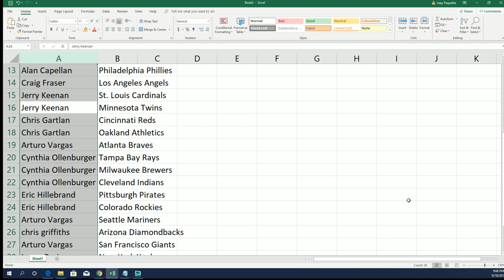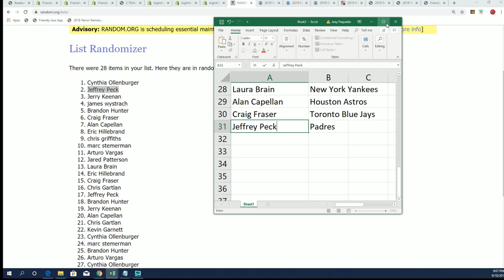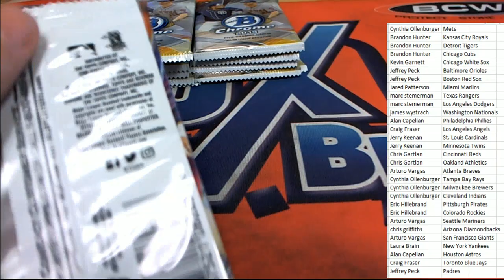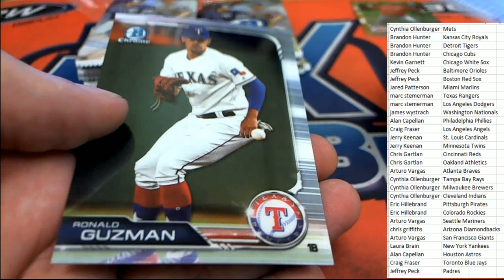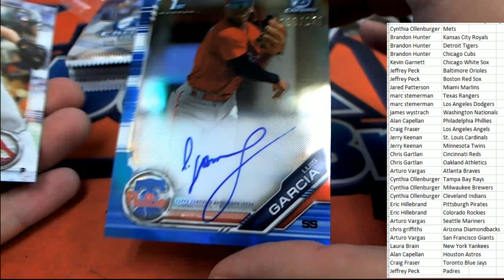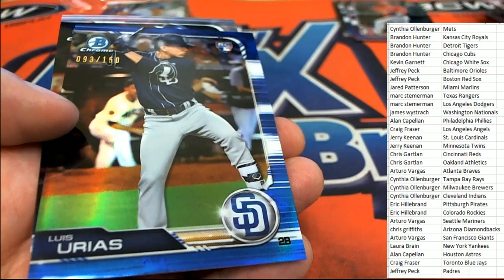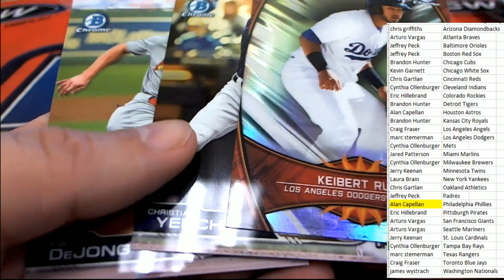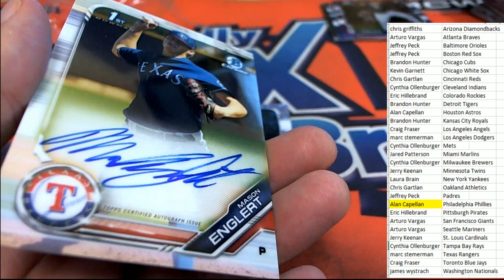2019 Bowman Chrome Baseball Hobby Box ID 19BOWMANBBPYT105